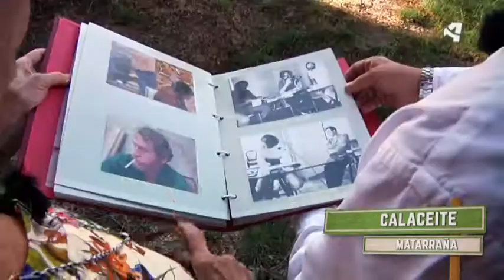Mejores Momentos y Avance de Calaceite - Menudo es mi pueblo - Aragón TV